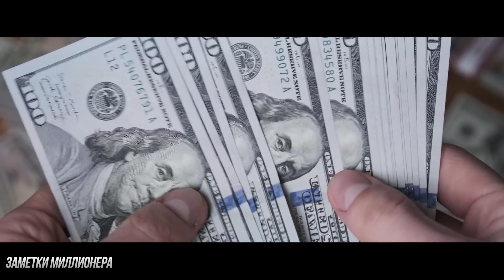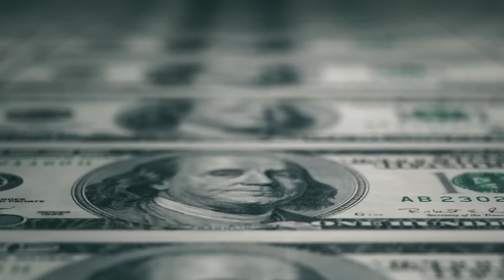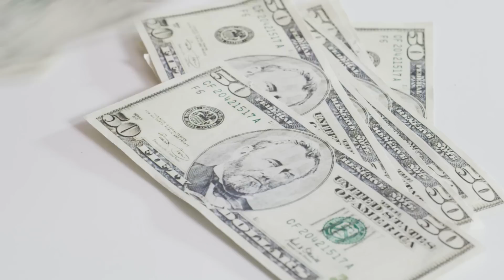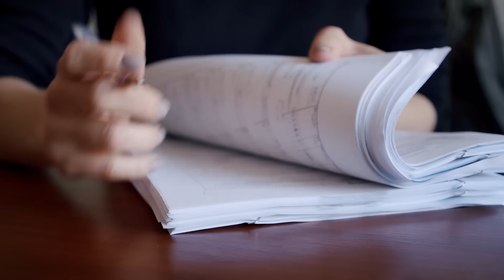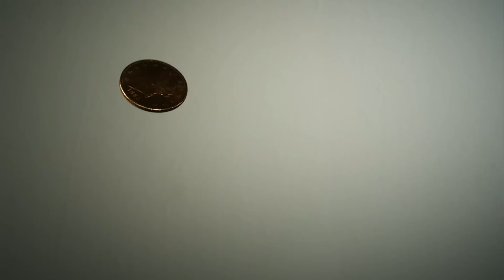Всего 1 Слово Принесет Больше Денег Чем Заработал За Всю Жизнь | Джон Рокфеллер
9,5% по накопительному Альфа-Счёту. Самая высокая ставка в России

Мало кто знает о тайне самого хитрого миллиардера в истории – Джона Рокфеллера. Он как и многие миллиардеры того времени, пробил себе путь к деньгам и славе не только тяжелым трудом, но и мелкими денежными хитростями. Одну их них Джон Рокфеллер проделывал как ритуал каждый вечер перед сном. После каждого такого действия, Рокфеллеру удавалось буквально таки притягивать деньги в свою жизнь.

К таким радикальным финансовым действиям Джона подтолкнула его работа. Его заработок за три месяца работы составлял всего лишь 50 долларов. И эти копейки доставались Рокфеллеру тяжелым трудом, а мотивации идти на работу с каждым днем было все меньше и меньше.

Конечно, сегодня в такой ситуации как Джон Рокфеллер находиться каждый второй. Мало кто может похвастаться любимой работой или хорошим заработком. Более того, люди вовсе не задумываются, насколько большую роль отыгрывает психологический настрой на их заработке… Хотя это уже не важно, потому что тайна Джона Рокфеллера может решить все проблемы. Большой заработок, много денег, каждая мечта будет выполнима. Главное прямо сейчас сосредоточиться на цитатах и советах Рокфеллера в этом видео